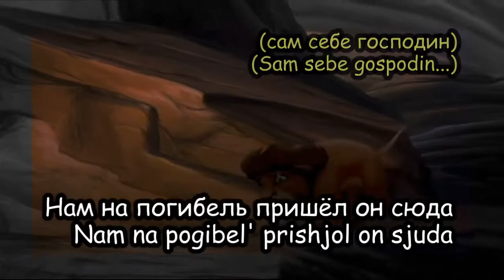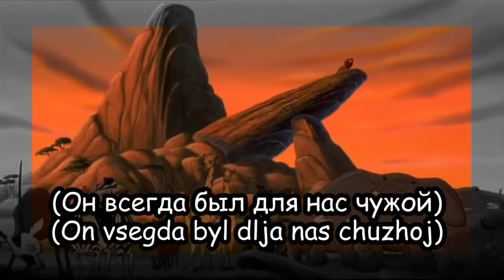El Rey León 2 - El No Es Del Clan (Ruso)